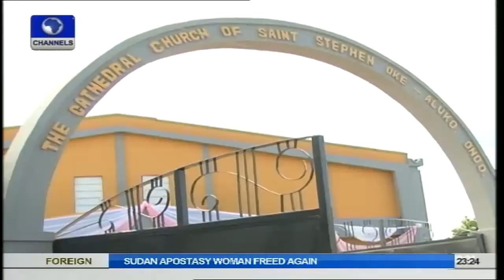Metrofile: Glorious Farewell For Ondo State Governor's Mother-In-Law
The late mother of the First Lady of Ondo State, Chief Mrs Felicia Modupe Adeniyi, was laid to rest in grand style.